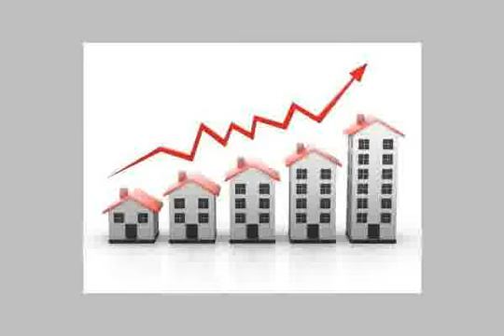على النيل قرب الشيراتون - mlseg.com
فرصة 330 م للشيوخ والامراء والملوك وكبار رجال الاعمال فى مصر والعائلات الراقية بمنطقة الفيلات والقصورعلى النيل قرب الشيراتون ودور مميز جدا للسفارات والشركات الاجنبية والمنظمات 4غ 4ر فيهم ماستر تشطيب رخام جديدة اول استعمال بالتكيفات والمطبخ والجراج وعقد مسجل وبلكونة كبيرة شايفة النيل السعر 2مليون و500 الف للاستعلام  - والقصورعلى النيل قرب الشيراتون  - Egypt Real Estate |    Greater Cairo |    Dokki  |     Apartment For Sale